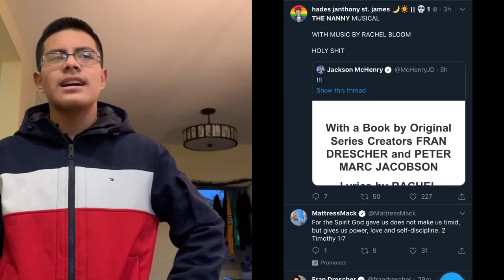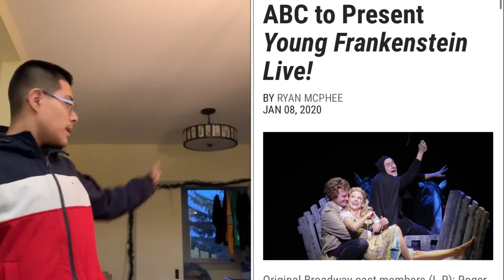Bway News: Nanny musical, Sing Street to Broadway!